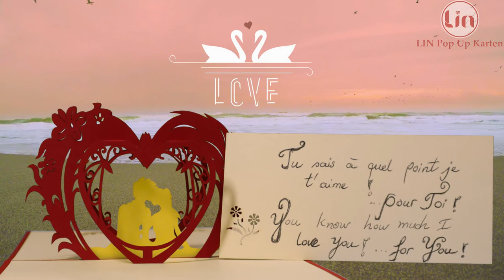💝POP UP Karten LIEBE HOCHZEIT 💝GESCHENK POP UP KARTE | PAAR IM HERZ | LIN POP UP KARTEN